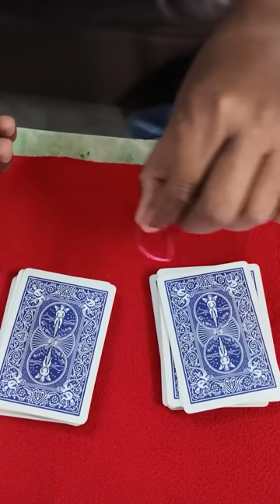😍🪄 Pranesh Dad Best Magic Collections @SonAndDadOfficial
In this video pranesh and his dad ultimate comedy and magic tricks collections end will be ultimate twist and has many magic tricks like water magic, coin magic,rope magic,pencil magic,card magic, floating magic and many more